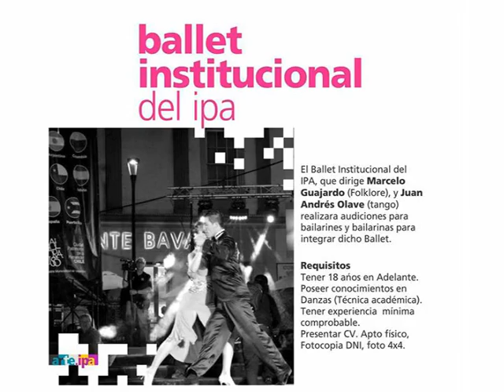Ballet de Danzas Instituto Profesorado de Arte San Rafael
CXN 10TV y Canal 10 San Rafael Mendoza entrevistan a Juan Olave responsable junto a Marcelo Huajardo de la conformación del Ballet de Danzas del Instituto de Profesorado de Arte (IPA) San Rafael Mendoza